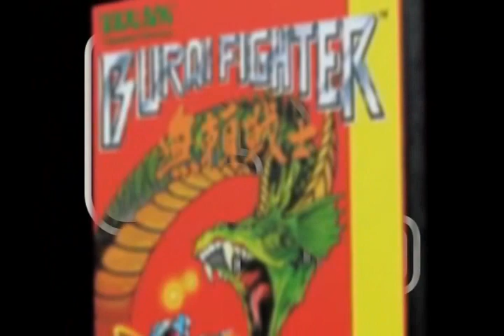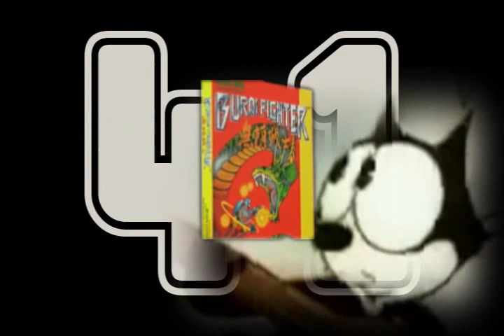Burai Felix (2023)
mashup mash-up remix cutup cut-up youtube poop YTP sample based sampledelica sound collage audio collage lo-fi thrift store electronica remix culture chop avant-garde big beat weird music video collage video mix video jam sample madness comfort stand experimental crazy

Recently beat Burai Fighter on the NES on easy difficulty and using the 99 lives password cheat. Such a fun game. Also recently beat Felix The Cat on NES. That one is in my top 3 all time NES games right behind Super Tecmo Bowl and Super Mario Bros. 2

Used clips from videos found on YouTube and a loop from Bentley Rhythm Ace.

Fortnight Song for February 1, 2023